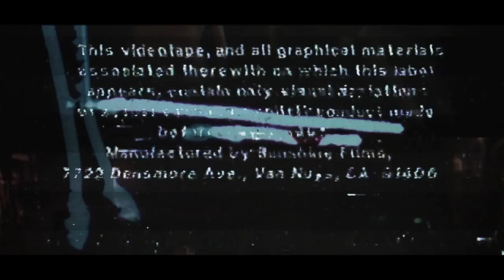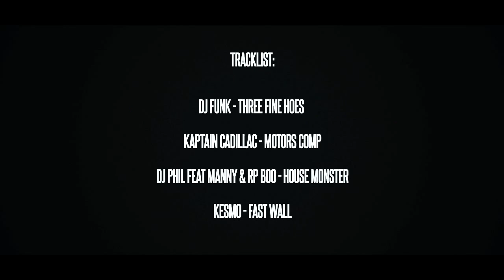BOOTY CALL w/DJ FUNK, KAPTAIN CADILLAC, MARVY & KESMO [Nouveau Casino]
DJ FUNK (CHICAGO GHETTOHOUSE LEGEND - DANCEMANIA - BOOTY CALL REC - USA)
BOOTY CALL CREW w/KAPTAIN CADILLAC, MARVY & KESMO (BOOTY CALL RECORDS)

Directed by Romain CIEUTAT & Ndayé KOUAGOU

Dj Funk - Three Fine Hoes [Booty Call Rec]
Kaptain Cadillac - Motors [Booty Call Rec - Upcoming]
Dj Phil ft. Rp Boo & Dj Manny - House Monsters [Booty Call Rec - Upcoming]
Kesmo - Fast Wall [Booty Call Rec]